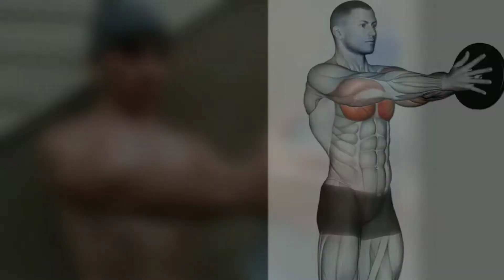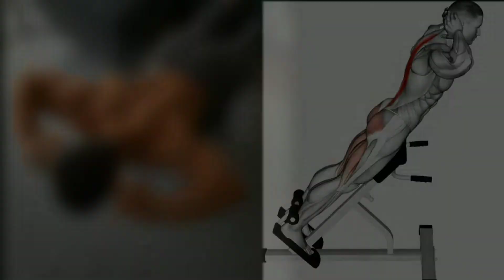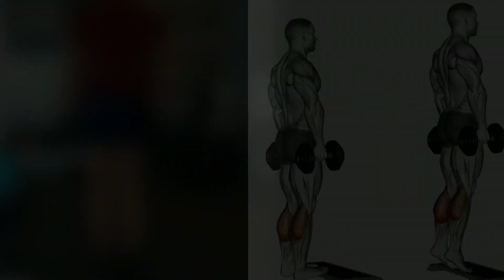Full Body Workout at Home ( All Muscle Groups )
In this video, I show exercises for all muscle groups. Most Effective Home Exercise Without Equipment.